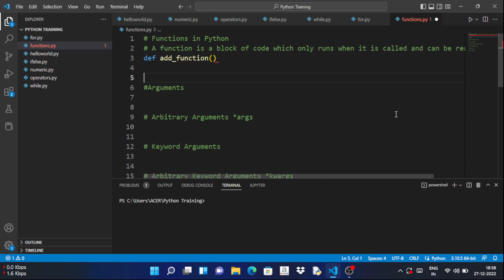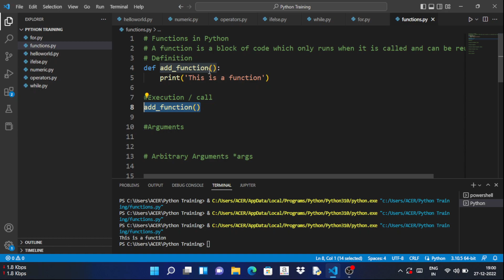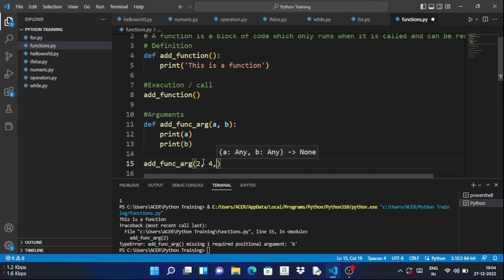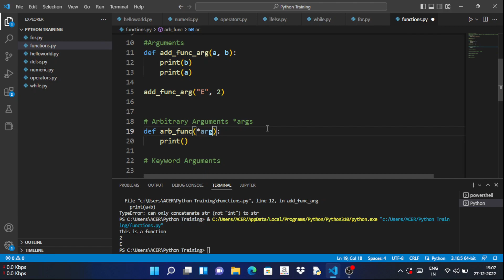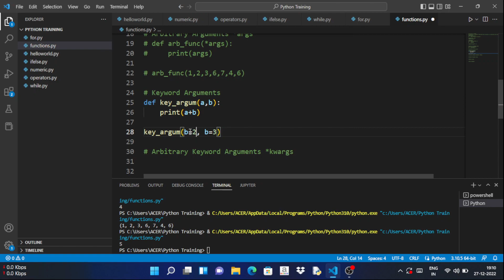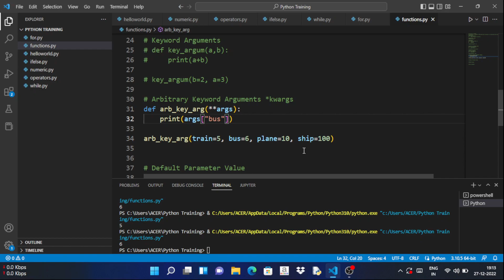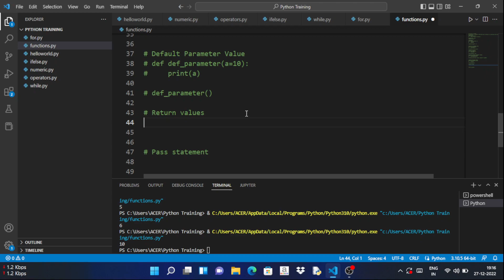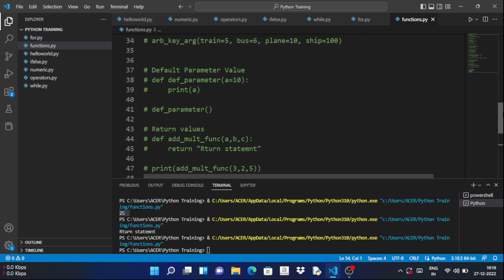python functions | functions or method in python | EES | Python development in Tamil #9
Hi EES Squads! Here comes our new series on python programming especially for Beginners in tamil. In this video , You can learn python from Basics.  Any beginner can learn python through this video tutorial series in Tamil. Hope you will enjoy this video.

Python is an interpreted, object-oriented, high-level programming language with dynamic semantics. Its high-level built in data structures, combined with dynamic typing and dynamic binding, make it very attractive for Rapid Application Development, as well as for use as a scripting or glue language to connect existing components together. Python's simple, easy to learn syntax emphasizes readability and therefore reduces the cost of program maintenance. Python supports modules and packages, which encourages program modularity and code reuse. The Python interpreter and the extensive standard library are available in source or binary form without charge for all major platforms, and can be freely distributed.

🔴 Web Application Development using Django Course